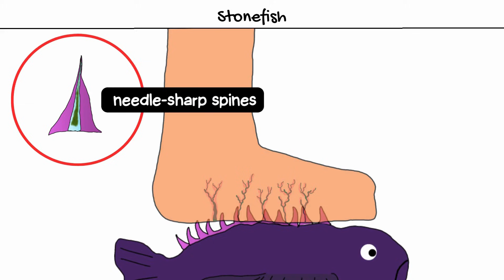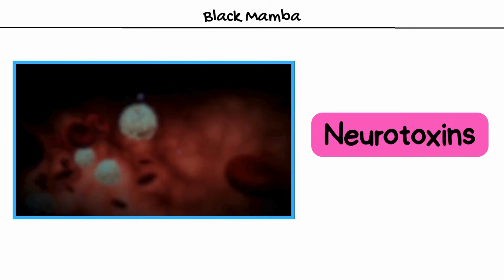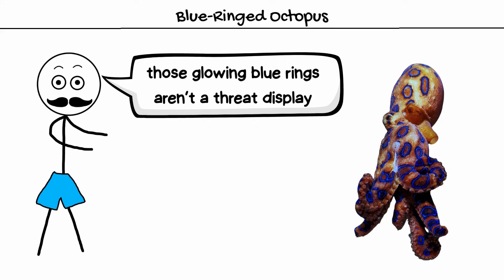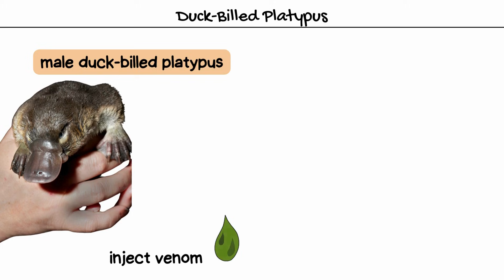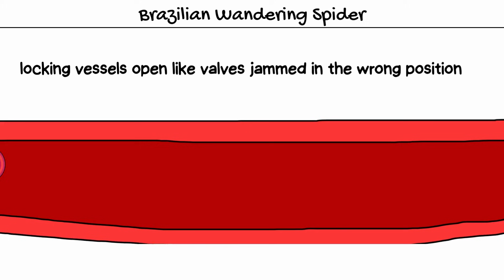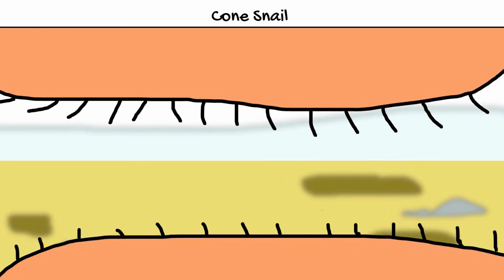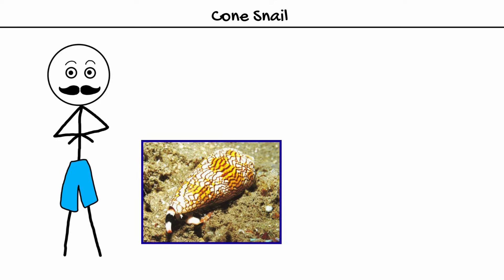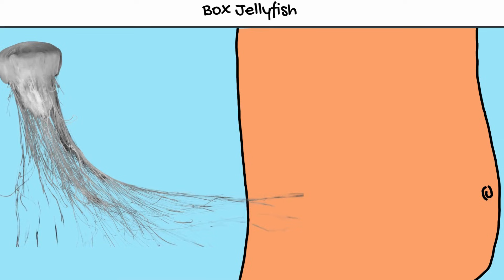Every Bizarre Venom Side Effect Explained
Venom can do far more than cause pain. In this video, we explain how different animal venoms affect the human body — from paralysis and nervous system shutdown to extreme pain and organ failure. Learn how venoms from snakes, jellyfish, spiders, and marine animals work, why their effects are so dangerous, and how the human body reacts to each one.

— TIMESTAMPS —
00:00 Stonefish
01:28 Black Mamba
02:24 Blue-Ringed Octopus
03:18 Irukandji Jellyfish
04:15 Duck-Billed Platypus
05:03 Brazilian Wandering Spider
05:57 Burrowing Asp
06:39 Cone Snail
07:20 Inland Taipan
07:55 Box Jellyfish